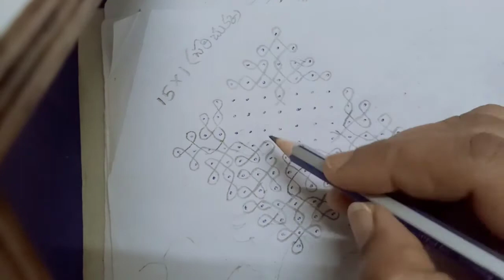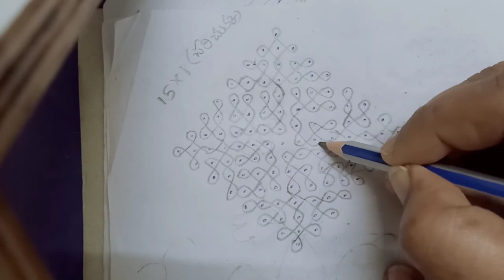15 చుక్కలు సరిచుక్క 1 వచ్చే వరకు || మెలికలు ముగ్గు || simple and easy || old model rangoli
In ancient days our grandmother's make magic with dots and lines. in present generation we don't know how to start this beautiful rangoli. Today I present such a beautiful rangoli with my own creativity using 15*1 even dots. please support me